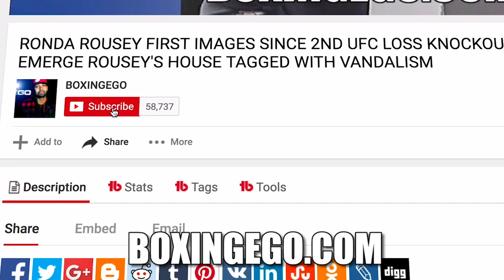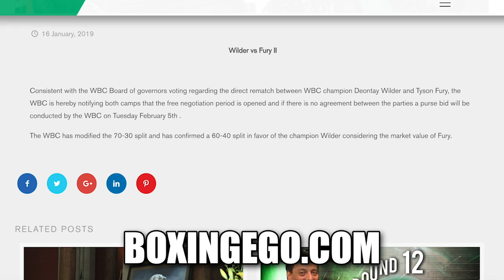(IT'S BEEN DONE!) DEONTAY WILDER VS TYSON FURY II ORDERED - WBC OFFICIAL DOES IT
WBC ORDERS DEONTAY WILDER VS TYSON FURY 2 REMATCH MUST AGREE BEFORE FEBRUARY 5TH PURSE BID HAPPENS. [BOXINGEGO]

🕵🏽: DEONTAY WILDER, TYSON FURY, WBC | BOXINGEGO